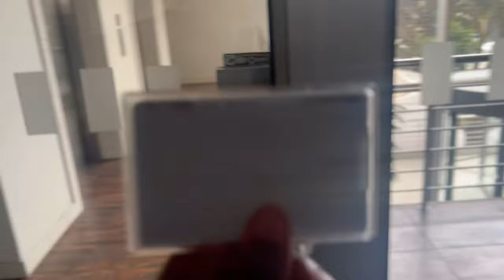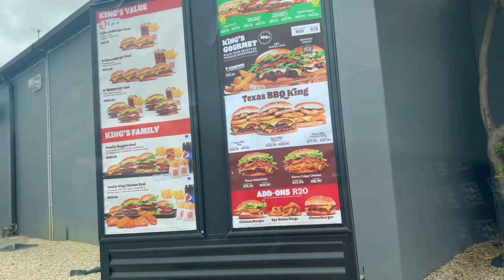VLOGMAS Day 16 - How Much Trainee Accountants Earn | South African Youtuber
Here's a detailed video about how much SAICA trainees make during their articles. I cover all salaries from trainees with no CTA right through to those with APC.